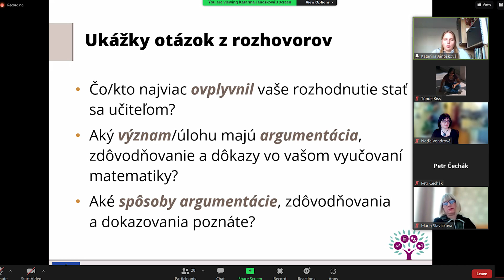Riešenie projektu MaTeK na FMFI UK